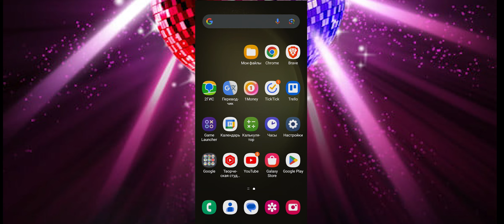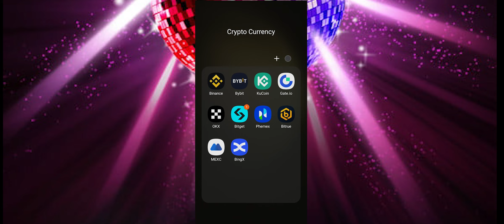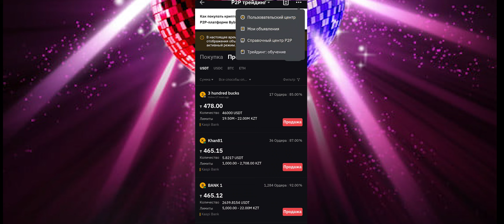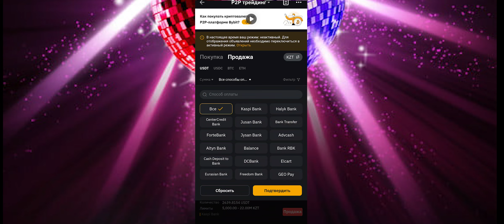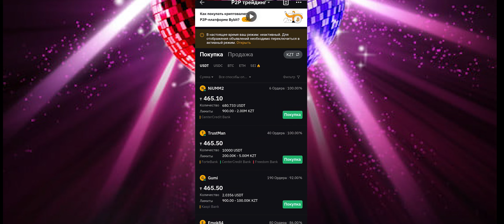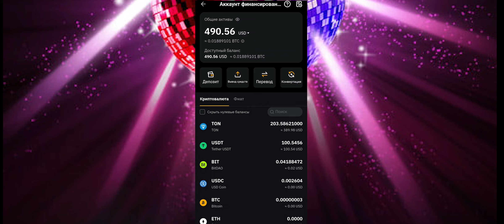BYBIT P2P мейкер ҚАЛАЙ АЛАМЫЗ? БАЙБИТ П2П арбитраж САБАҒЫ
Тайм код:
00:00 - Бастамасы
00:34 - Трейлер
00:42 - Байбит + бонус жайлы
01:25 - П2П сауда мейкер
05:43 - Арбитраж үйрену үшін

Bybit P2P мейкер қалай Аламыз? Байбит п2п арбитраж сабағы. Қалайсыз миллионер? Бұл видеода сіздерге крипто биржа байбит ішіндегі мейкерді қалай алу керектігі жайлы ақпарат беретін боламын. Мейкер болу үшіе 2 шар бар. Бірінші - 5 купить жасау керек. Екінші - 100 USDT финансовый аккаунта жату керек.